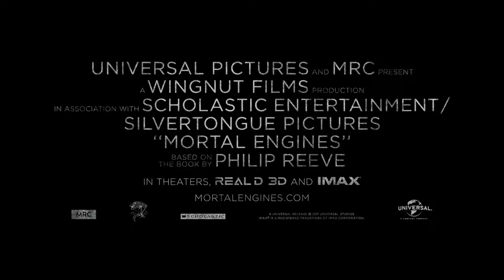Mortal Engines Teaser Trailer (2018)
Director: Christian Rivers
Stars: Hugo Weaving, Robert Sheehan, Stephen Lang

Thousands of years after civilization was destroyed by a cataclysmic event, humankind has adapted and a new way of living has evolved.  Gigantic moving cities now roam the Earth, ruthlessly preying upon smaller traction towns.  Tom Natsworthy (Robert Sheehan)—who hails from a Lower Tier of the great traction city of London—finds himself fighting for his own survival after he encounters the dangerous fugitive Hester Shaw (Hera Hilmar).  Two opposites, whose paths should never have crossed, forge an unlikely alliance that is destined to change the course of the future.